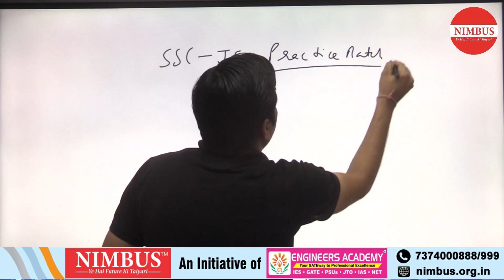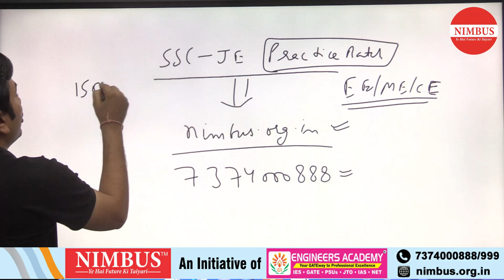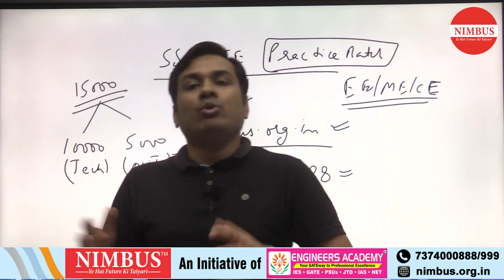SSC JE 2019 Exam Postponed | SSC JE 2019 Exam Dates (Revised) | SSC JE New Exam Date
SSC JE Exam Dates 2020 | SSC JE New Exam Dates | Complete Information by NIMBUS Learning

SSC JE Pre 2019 : Watch this session to know the revised exam dates of SSC JE 2019 as rescheduled by The Staff Selection Commission.

Staff Selection Commission (SSC) conducts the SSC JE Exam every year to select eligible candidates for the recruitment of Junior Engineers in the following branches Civil, Electrical, Mechanical, and Quantity Surveying, posts for various Departments/ Organizations in the Government of India.

If you are looking for guidance and courses to prepare for GATE 21, ipate 2020, ssc je 2020, RSEB or any Aen /Jen Exam then Nimbus learning is the right channel for you .
All the classes are taken by best teachers across the country who have 50+ year experienced combined and  they have produced top GATE , SSC je rankers  by their mentoring.